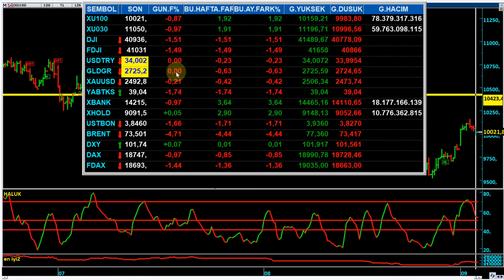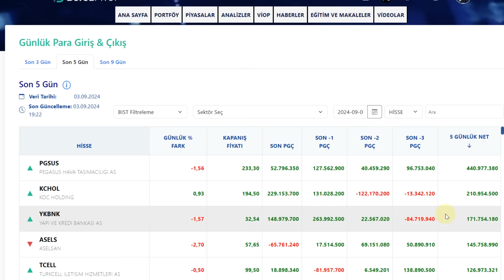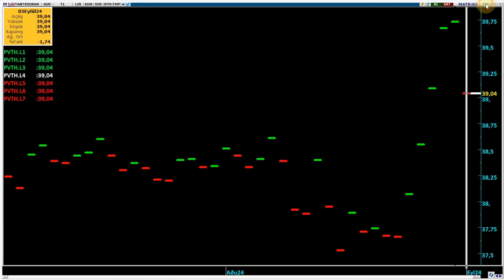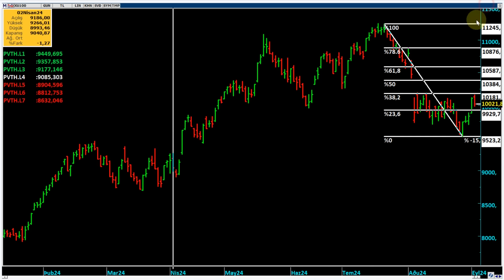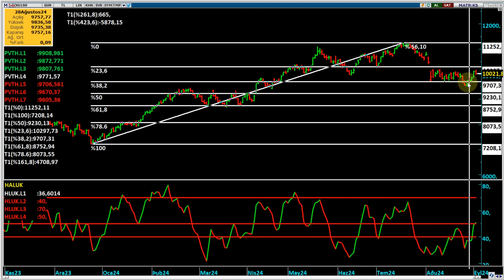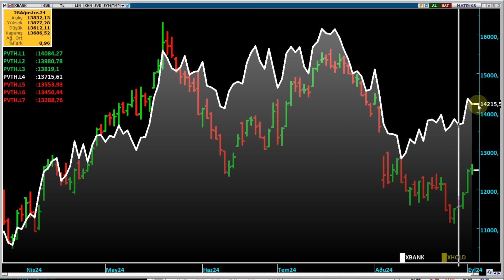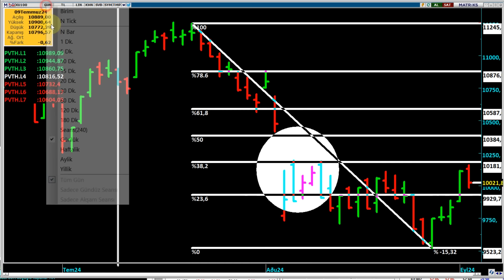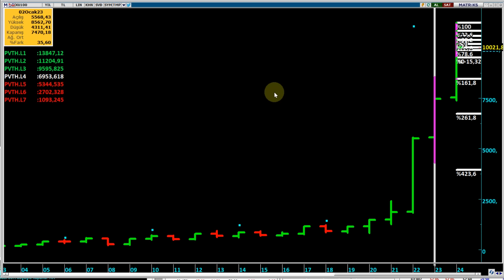BORSADA YÜKSELİŞ DEVAM EDER Mİ ? I Borsa 2024 Sonu Ne Olur ? I Hangi Sektörler ?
Borsa İstanbul yükseliş devam eder mi ? Yıl sonu hedefi kaç ? Borsa ne kadar yükselebilir ? Borsanın 2024 sonu hedefi nedir ? bist100 eylül ayında ne olur ? Fitch in not artırımı ne zaman ? Fitch Türkiye nin notunu artıracak mı, artırırsa borsa ne olur ? FED faiz kararı ne zaman ? FED faiz indirecek mi,, kaç puan indirir ? 50 baz puan indirirse altın ne olur ?